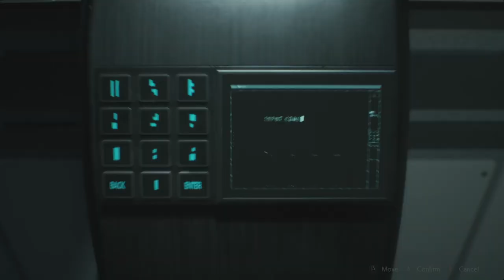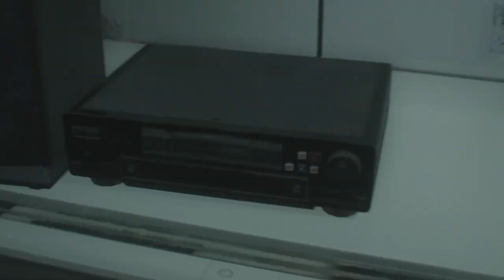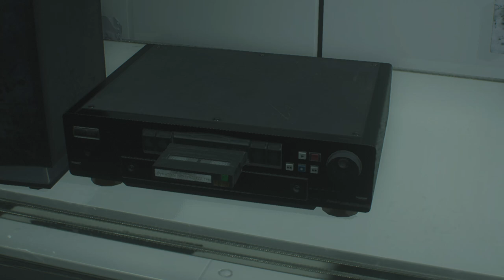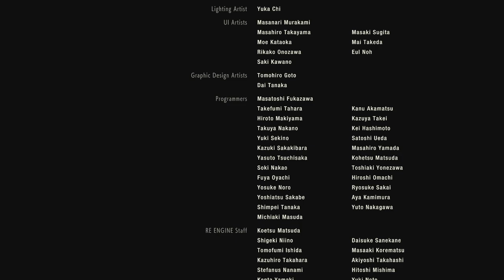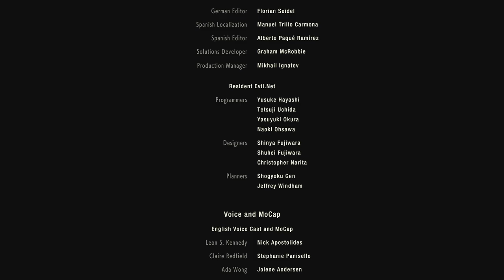Resident Evil 2 Remake Claire ending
Resident Evil 2 Remake , we dive into Claire Redfield's harrowing journey through Raccoon City. As she navigates the terrifyingly desolate streets and the sinister Raccoon City Police Department, viewers will witness her struggle for survival against relentless undead hordes and nightmarish creatures.

Join us as Claire uncovers the dark secrets behind the Umbrella Corporation's experiments, all while searching for her brother, Chris. The playthrough showcases intense puzzles, heart-pounding encounters, and stunning visuals that breathe new life into this classic horror experience,in Resident Evil 2 Remake

As we approach the conclusion, the stakes rise even higher, leading to a dramatic finale where Claire confronts the monstrous Tyrant and faces the ultimate showdown. Will she escape the city alive? Tune in to find out how Claire's gripping story unfolds and concludes in this unforgettable journey through survival horror!